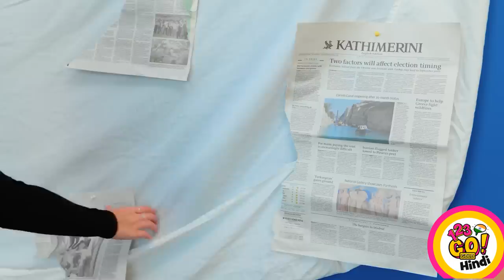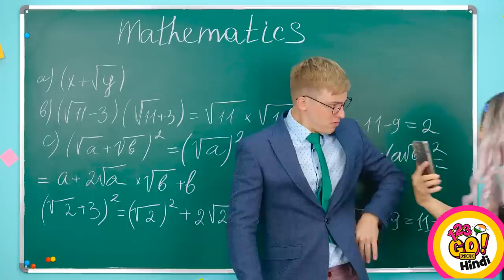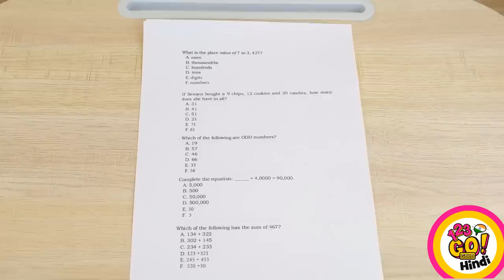गुलाबी VS काला! अच्छी लड़की VS बुरी लड़की! || रूम मेकओवर हैक्स! 123 GO! GOLD पर प्रेगनेंट सिचुएशंस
अच्छा 💜 vs 🖤 बुरा! वे बेस्टीज़ कैसे हो सकती हैं? चलो पता करते हैं!
आपका पसंदीदा रंग क्या है? काला? गुलाबी?🤩